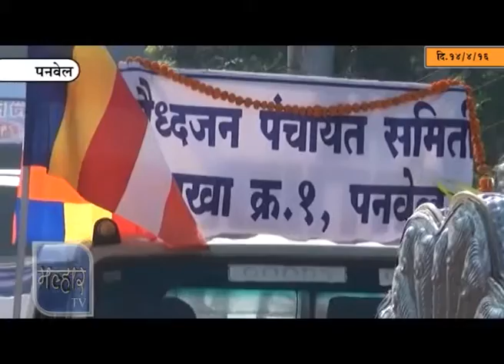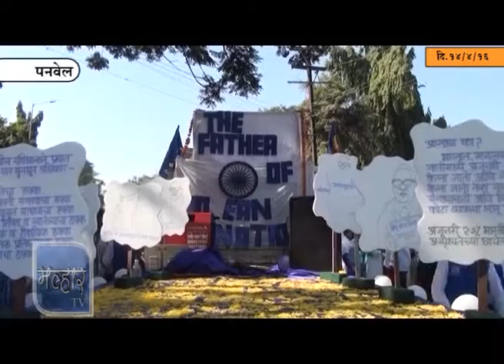Panvel Municipal Council celebrated Dr.Bababasaheba Ambedkar's 125th jubilee